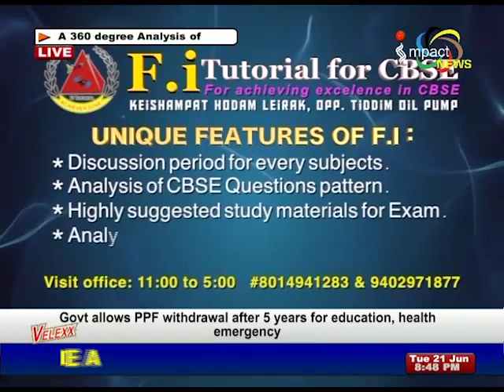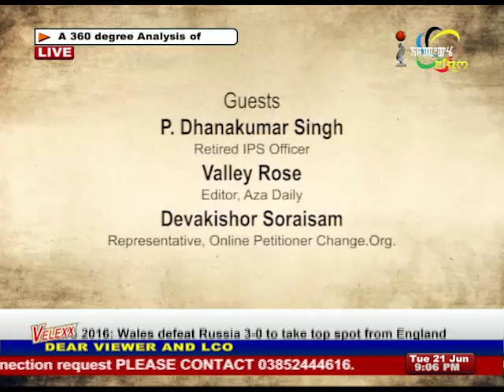How to end ILP impasse Manung Hutna 21 June 2016